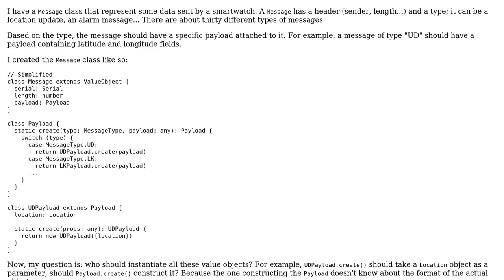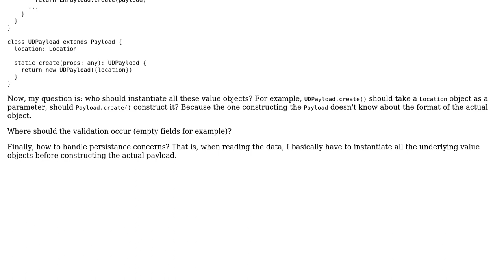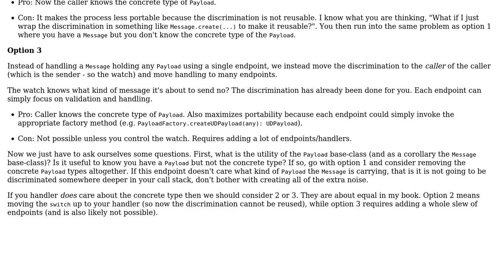Software Engineering: DDD - Complex value object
With thanks & praise to God, and with thanks to the many people who have made this project possible! | Content (except music & images) licensed under CC BY-SA | Music | Images & others | With thanks to user king-side-slide user Hillel SAAL and the Stack Exchange Network Trademarks are property of their respective owners. You are responsible for your own actions.